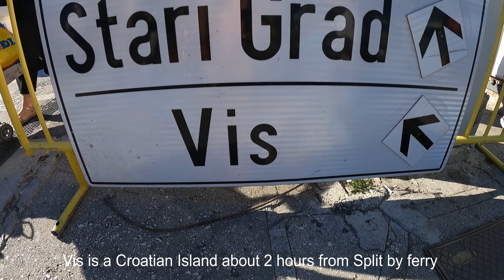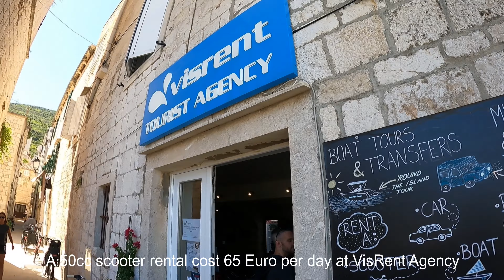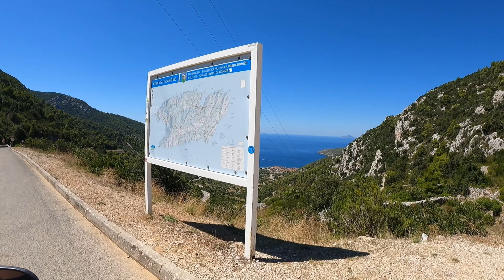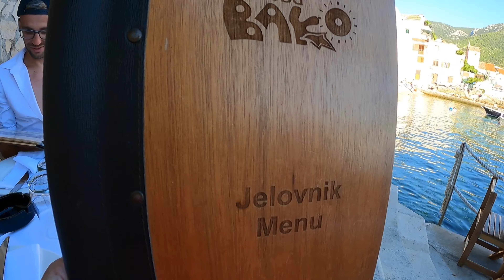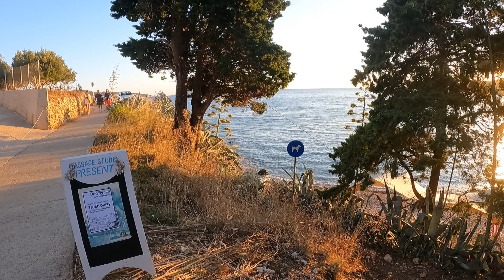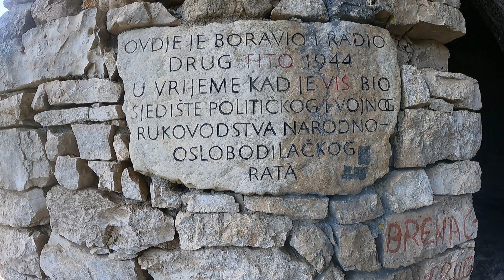Vis Island Vibes: A Croatian Adventure Vlog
In this video, the Meandering Michiganders explore Vis Island, Croatia. They take the Jadrolinija Ferry from Split, Croatia to the port in Vis Town, where they rent a 50cc scooter to explore the island. They drive the scooter to the nearby town of Komiza, where they explore the Riva, several beaches with crystal-clear water, eat traditional Croatian food, and enjoy what the town has to offer. In the second part of the video, they drive the scooter to several tourist attractions including Tito's Hidden Cave, the famous wartime submarine garage, and the Stonicica Lighthouse. Along the way they also use their drone to give viewers a rare bird's-eye view of the island.